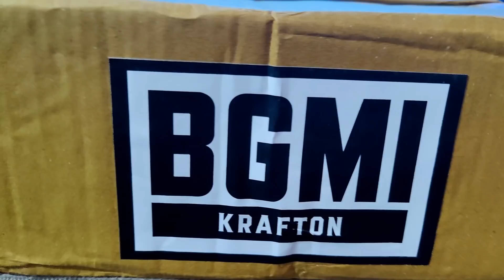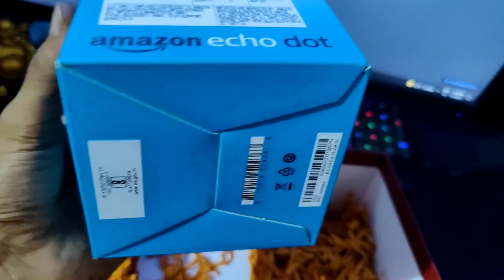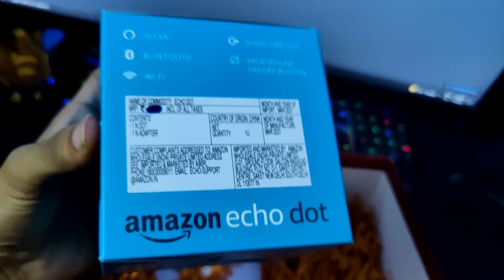BGMI Sent Me Special Diwali GIFT BOX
[ Cast ]

Priyansh
Patel
Thakur
Legend
Abhishek
Serum

Or baki sabhi ka Thanks 🙏🏻